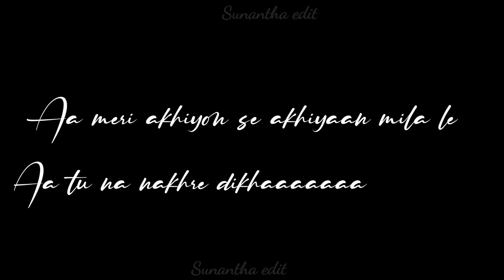💕Wanna be my chammak challo whatsapp status Black screen editing ✨chammakchallo